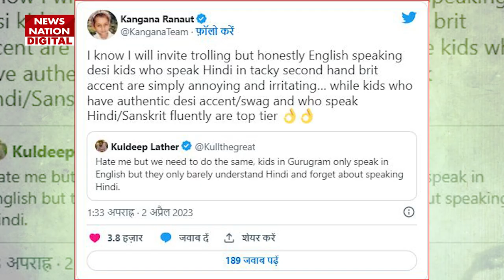Kangana Ranaut : विदेशी भाषा को लेकर कंगना का बयान, बोलीं- ब्रिटिश लहजे में हिंदी बोलने वाले बच्चे..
: कंगना रनोट सोशल मीडिया पर अपनी बयानबाजी के कारण अक्सर चर्चा बटोरती हैं। जब से एक्ट्रेस ट्विटर पर दोबारा एक्टिव हुई हैं, किसी न किसी मुद्दे पर अपनी राय रखती रहती हैं।तो वही अब उन्होंने ब्रिटिश लहजे में हिंदी बोलने वाले बच्चों पर निशाना साधा है।

: Kangana Ranot often gathers discussion due to her rhetoric on social media. Ever since the actress has become active again on Twitter, she keeps voicing her opinion on one or the other issue. So now she has targeted children who speak Hindi in a British accent.